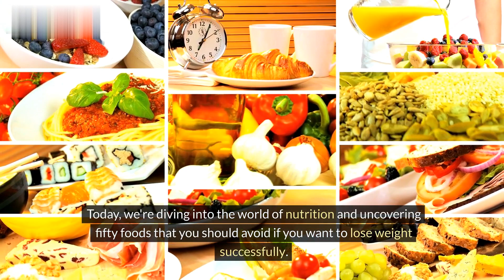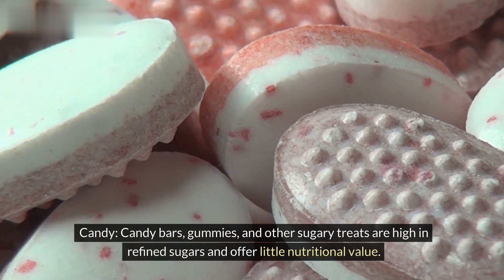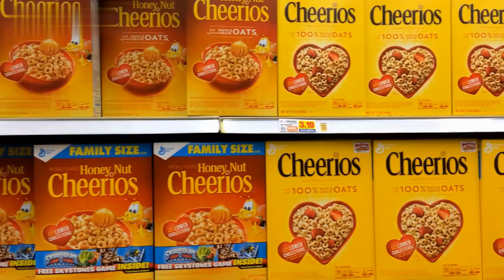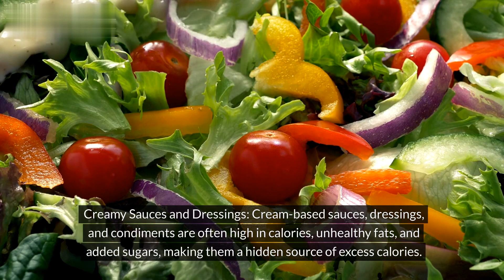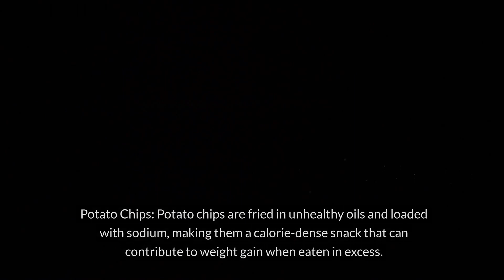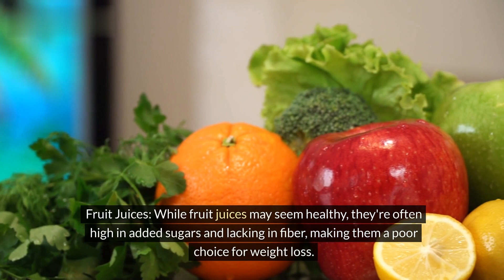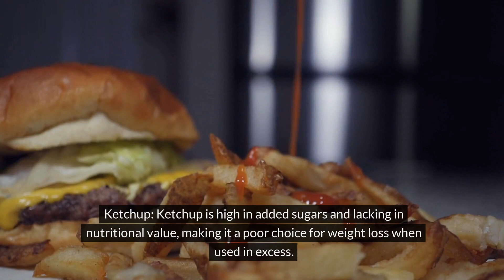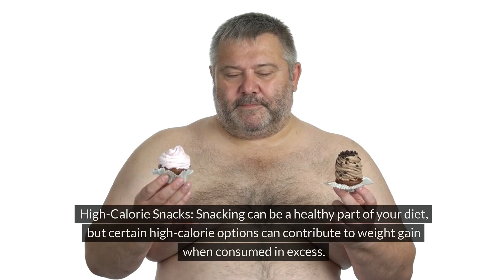50 Foods You Must Avoid If You Want To Lose Weight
Embark on your weight loss journey with confidence as we reveal the top '50 Foods You Must Avoid If You Want To Lose Weight! 🚫🍔 From sneaky sugar traps to calorie-laden culprits, we're uncovering the dietary pitfalls that could be sabotaging your slim-down goals.
In this eye-opening video, we'll guide you through the minefield of unhealthy food choices, providing insight into why these items hinder weight loss and offering healthier alternatives to fuel your body and mind. Say goodbye to excess pounds and hello to a healthier, happier you by steering clear of these common diet derailers.
Whether you're aiming to shed a few pounds or embark on a complete lifestyle overhaul, this video is your ultimate roadmap to success.

Watch now and take the first step towards a leaner, fitter you!